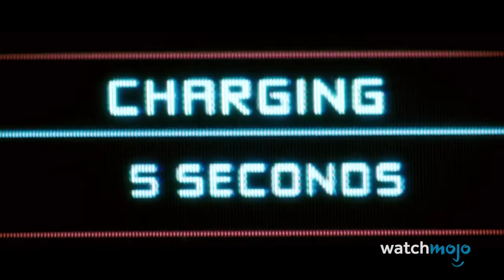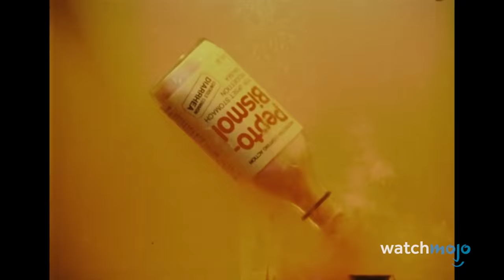Top 20 Most Poorly Acted Movie Deaths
These death scenes had us rolling our eyes, laughing, or both! For this list, we’ll be ranking the cringiest, most unintentionally funny, or poorly acted death scenes of all time. Our countdown includes “The Untouchables”, “The Matrix”, “The Godfather Part III”, “The Dark Knight Rises”, and more! Have you seen any of these films?